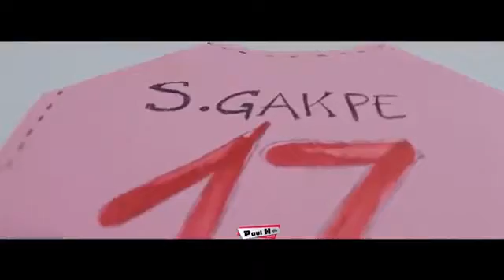Abou le9 - On Va Les Gagner " Eperviers " ( Clip Officiel by PaulH Focus )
Le soutien à l'endroit des Éperviers du Togo ne cesse de s'accroître.